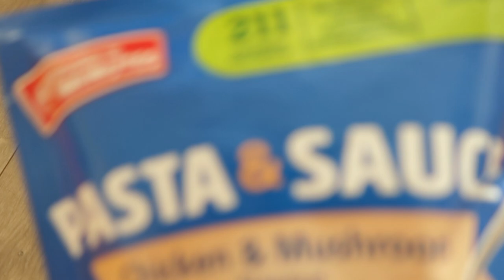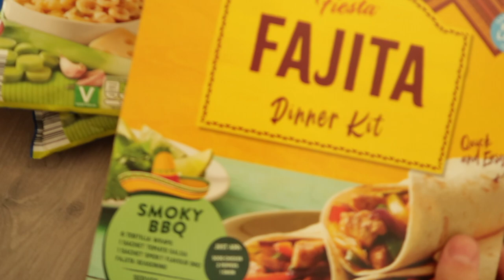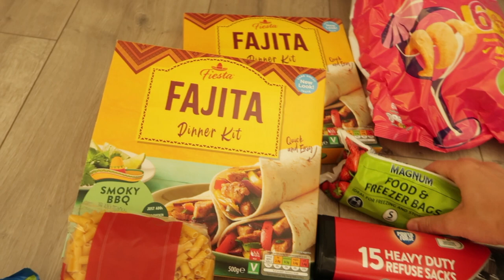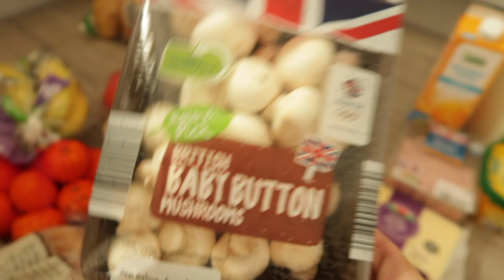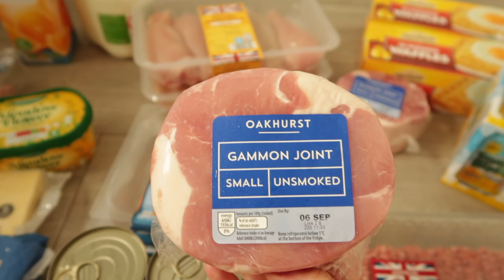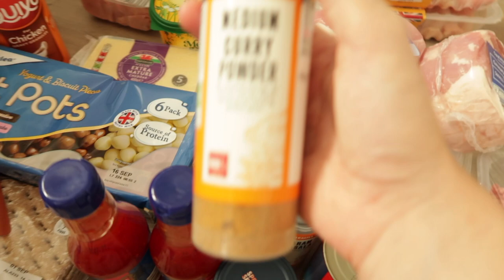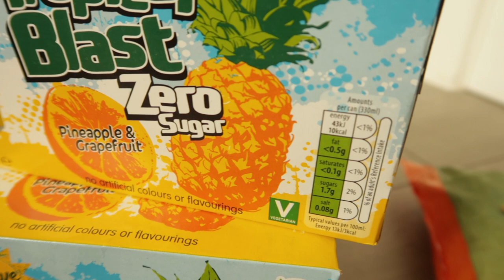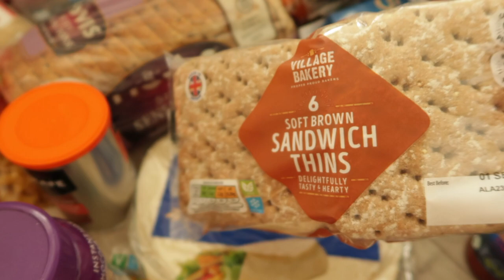HEALTHY ALDI GROCERY HAUL | DANIELLE LOUISE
Hi Beauties,

Thank you so much for finding me and watching this video!

xXxXxXxXxXx